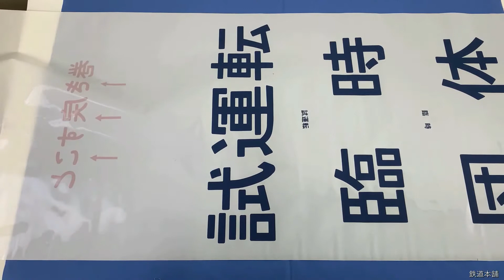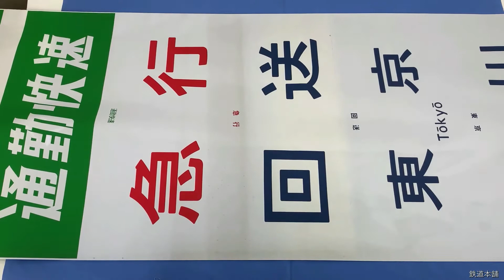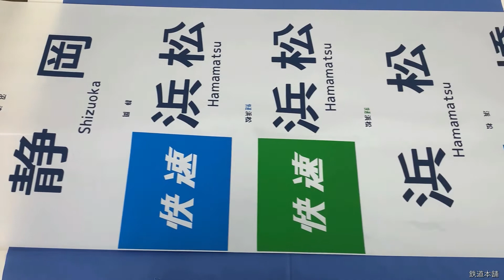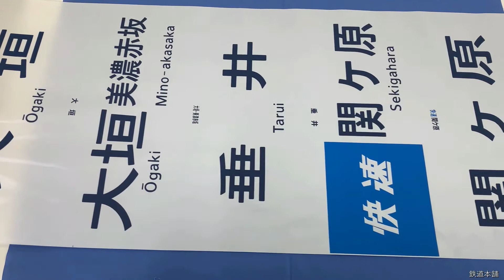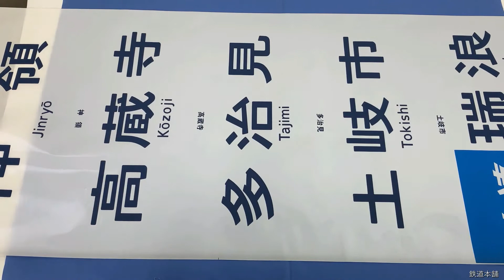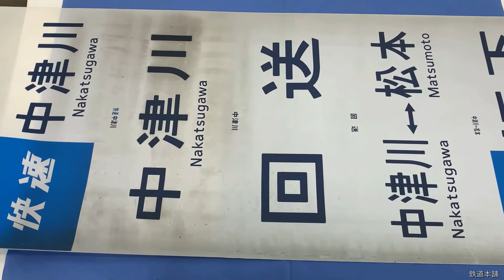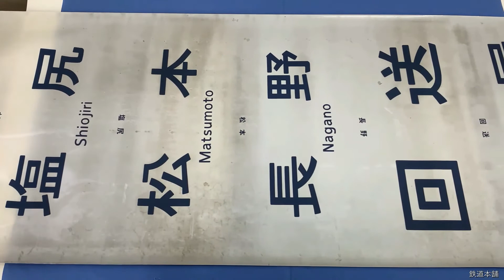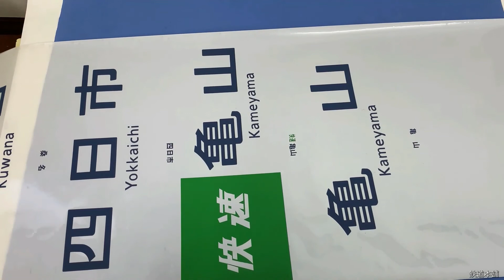A-2409■方向幕 165系 快速 通勤快速 東京 品川 熱海 静岡 岡崎 名古屋 岐阜 中津川 塩尻 長野 他